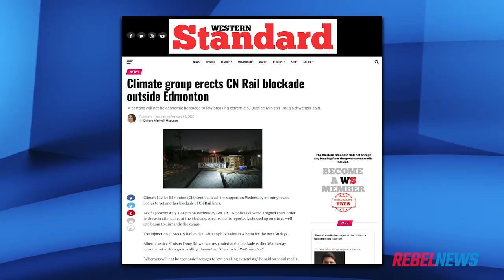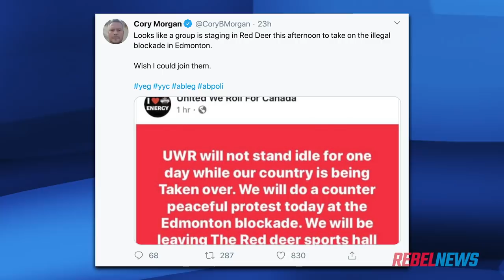Meet Alberta's blockade busters: United We Roll founder Glen Carritt | Sheila Gunn Reid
Sheila Gunn Reid of Rebel News reports: Wednesday morning, west of Edmonton, the first rail line blockade to shut "down" Canada popped up in Alberta. However, unlike what's unfolding in the rest of the country, this blockade didn't last a day.